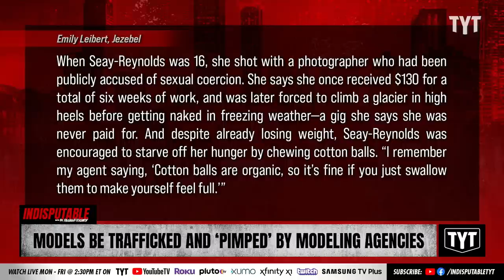Models 'Pimped' By Agencies Share HORRIFIC Details Of Trafficking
More than a dozen models and workers in the industry have come forward with details of abuse and exploitation. Dr. Rashad Richey and Max Burns discuss on Indisputable.

"The fashion industry has long been regarded as a predatory environment for young people, but the latest revelations paint an even more disturbing picture of the horrors some models endured in the last decade.

An explosive new report in Variety Tuesday features the stories of more than a dozen models and other related workers who say the modeling agencies who represented them helped create a culture ripe for financial and sexual exploitation. It’s common knowledge that models have always been held to unattainable body standards, but some of the details these people provided are far worse than previously imagined."

230622__ID06Models